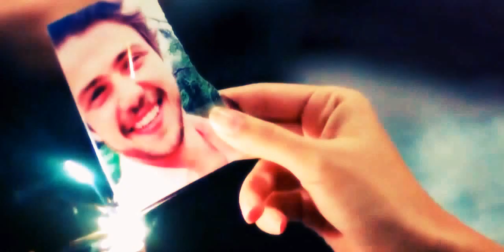Bir Alsel hikayesi // 3